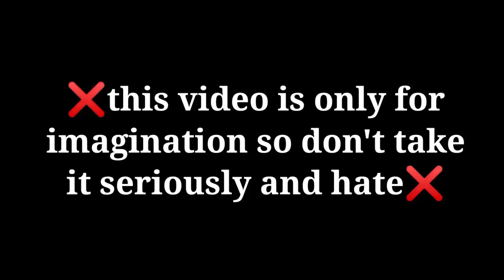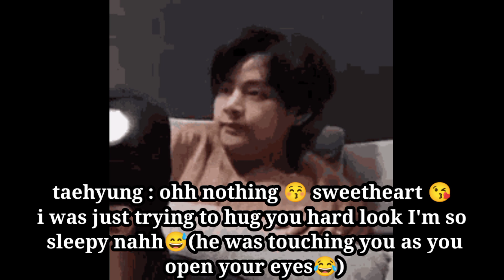bts imagine : when they tried to drink your 🍼 at midnight 😈